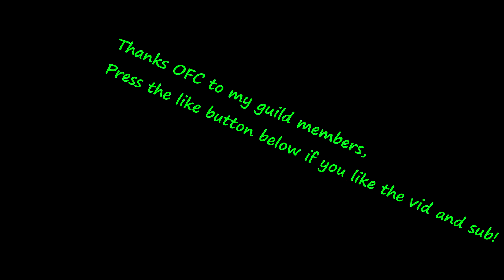Jin'rokh the breaker - The Zyborg Crusade - Peace of Sh*t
This boss is easier to kill that the following trash wtf?

Thanks OFC to my guild members,
Press the like button below if you like the vid and sub!

The audio artist - Paragonx9 - This girl has talent, mixing myself!

Game World of Warcraft

Healing (Restoration) Sofijah 513
Healing (Disc Preist) Changexpower 501
Healing  (Holy Paladin) Cmtjeepers 509
DPS (Destruction) Marphiq 507
DPS (Survival) Scrimz 505
DPS (Assassination) Tarqq 510
DPS (Ret Pally) Stradiwho518
DPS (Fire) Nicyia 511
Tank (Brewmaster) Foji 515
Tank (Protection) Mysticgaurd 505